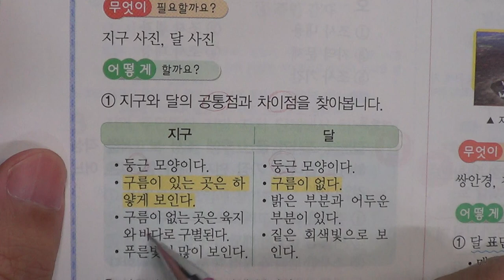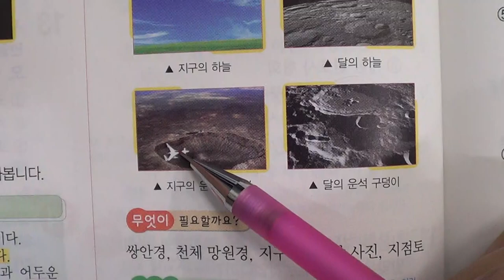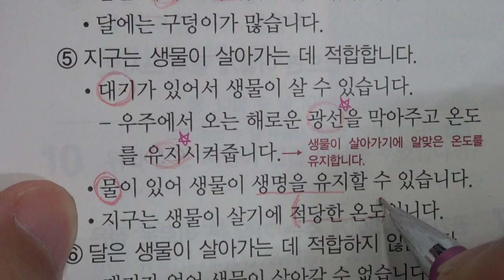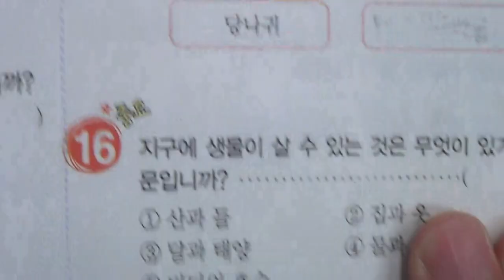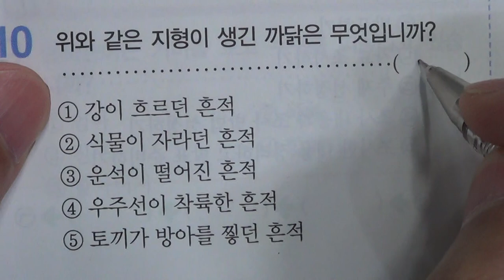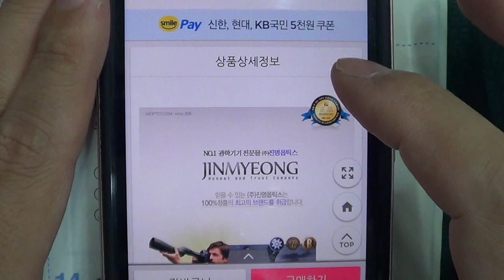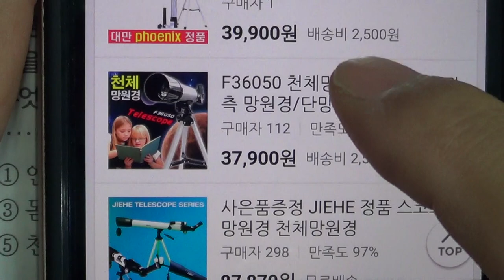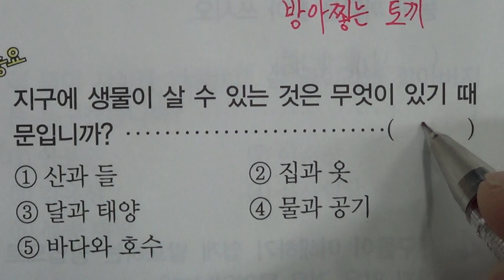■초등부 4학년 과학 4 지구와 달 ■2학기 중간고사■송도신도시 송도 학원 종합학원 신송중 박문중 신정중 해송중 먼우금초 신송초 송원초 송명초 명선초 신정초 해송초